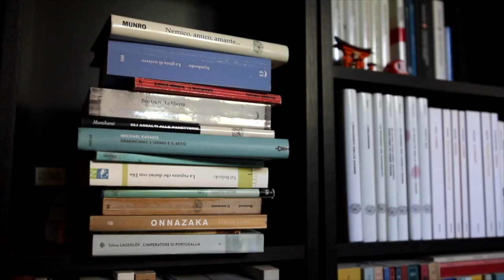#17 GIOVANNI VERGA NON ERA UNA BRAVA PERSONA 🙃 | BIOGRAFIE LETTERARIE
Questa è una rubrica dedicata alle biografie dei grandi scrittori italiani, con aneddoti, curiosità e segreti che i libri di scuola...non ci raccontano!

-L.Di Giovanni, T.Guaita, Vite segrete dei grandi scrittori italiani, Mondadori Electa

OPERE CITATE:

-I carbonari delle montagne, Sulle lagune, Amore e morte
-Una peccatrice
-Storia di una capinera
-Eros
-Tigre reale
-Eva
-Nedda
-L’amante di Gramigna
-Novelle Rusticane
-Vita dei campi
-I Malavoglia
-Mastro don Gesualdo